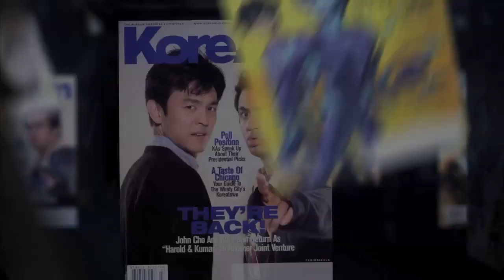Fly to the Sky's Brian Joo Performs "가슴 아파도 (Even Though My Heart Aches)" Live at Unforgettable 2010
K-pop star Brian Joo sings "가슴 아파도 (Even Though My Heart Aches)" and "In My Head" at KoreAm's Unforgettable gala.